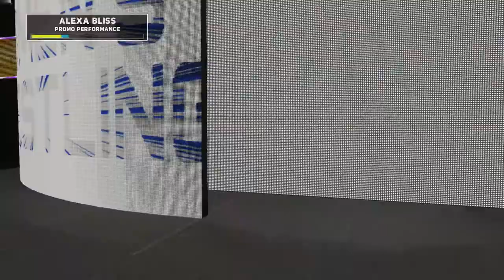WWE2K18 Universe Mode Women's Wrestling Episode 7 - Qualifying To Gain Bank